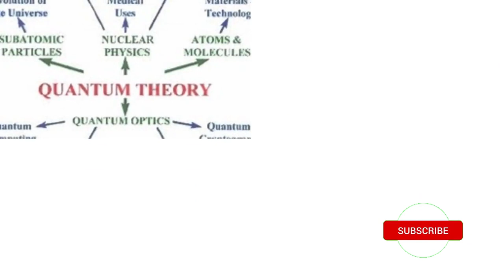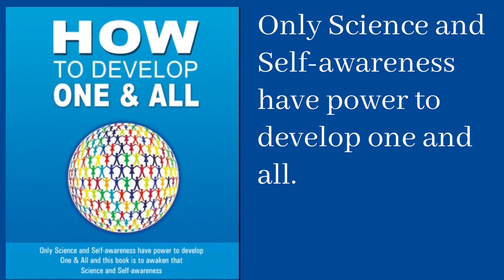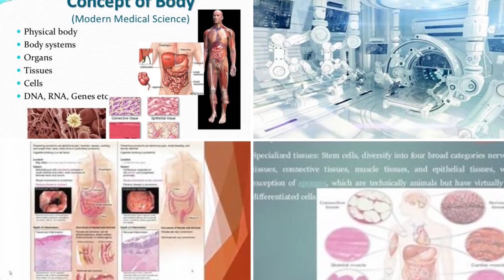Reality of Luck, Fate & Destiny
Abhay, a friend, a common man thinks that he can change and develop India and the world, if people, and especially youth listen to his words; and they think, self-analyze and make a little effort for it.

What is the reality of luck, fate and destiny...this video revels the truth behind it on the scientific ground.

Before making YouTube videos, Abhay has written some books on human and social development, and he has provided PDF copies of two of them, namely, 'Yes! We can change India' and 'How to Develop One and All', for youth to read.

The basic idea behind his thought process regarding Human Development is, he wants everyone, and especially youth, to make efforts for it.

In his books and videos, he discusses fundamental human and social problems like poverty, unemployment, illiteracy, discrimination and corruption, which are the main obstacles in Human development. And during these discussions, he motivates the youth to think and make efforts to change their mindset  to develop India and the whole of humanity.